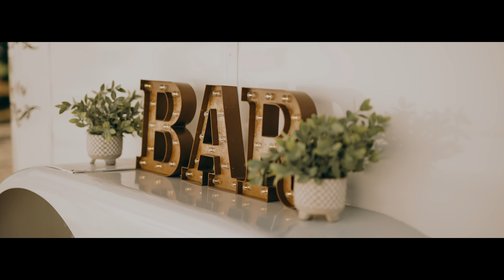Catherine & Dan | Classic Highlight | Classic City Films